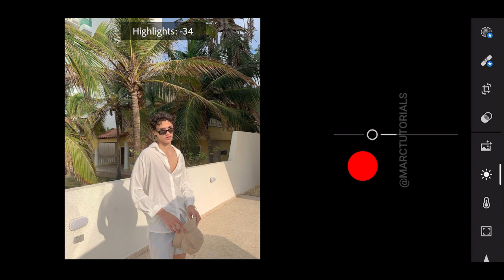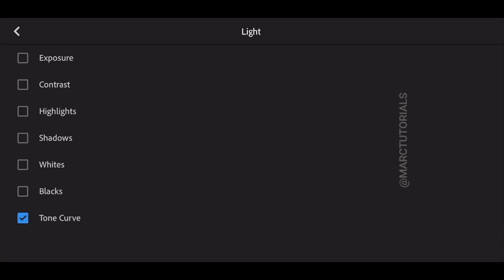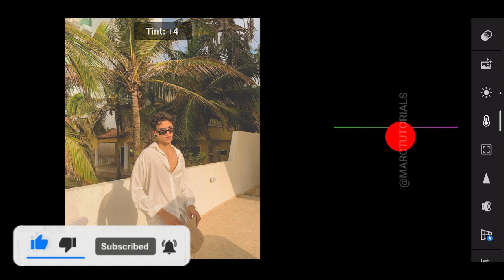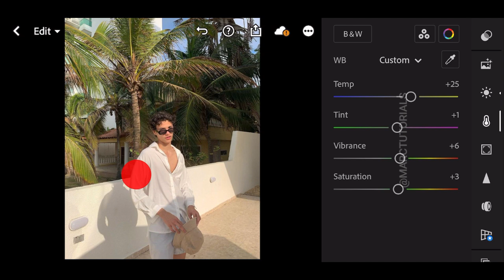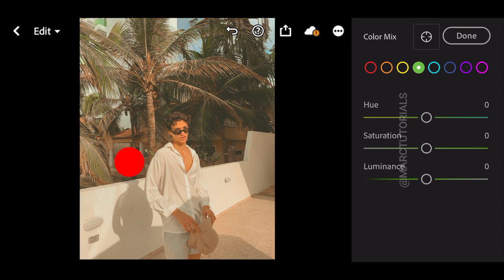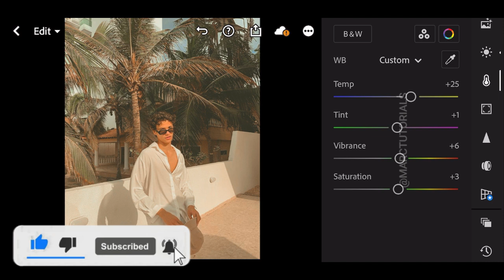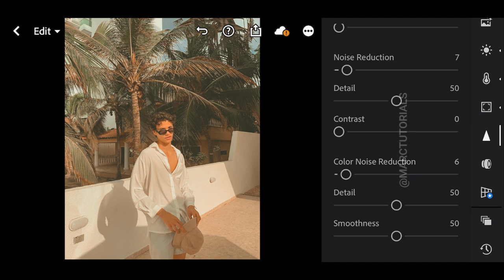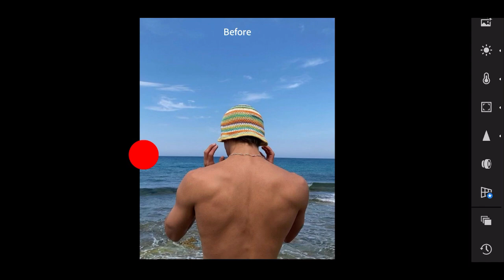Aesthetic Gala Film Tone Preset | Free Lightroom Mobile Preset Free Dng | Lightroom Editing Tutorial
. . In this video, I will show you how to edit the Aesthetic Gala Film Tone Preset in Lightroom Mobile.

THREE WAYS TO GET THIS FILTER / LIGHTROOM PRESET:

1. You can follow the editing steps on the video (Edit manually).
2. You can download the Lightroom Preset which is available in DNG format (Android & iOS), but you need a password to access the Lightroom Preset download page; follow the rules below to find out information about how to get the password.
3. Or you can save your time by sending me an email to purchase this Lightroom Preset.

FAQS